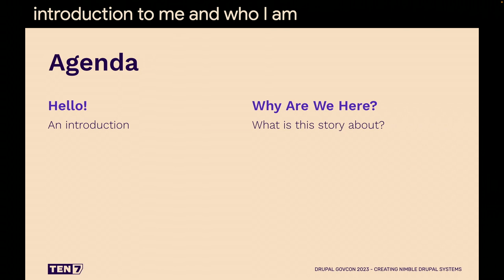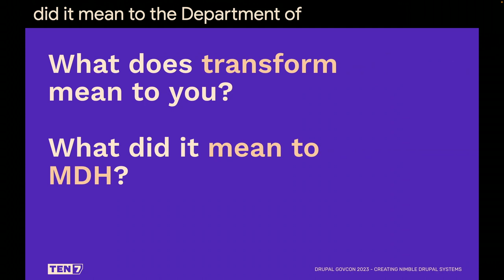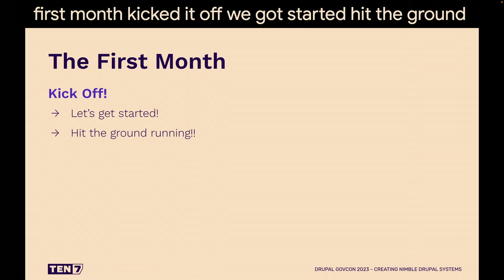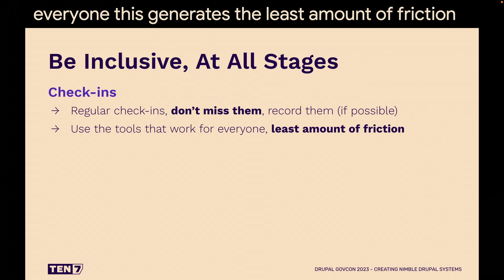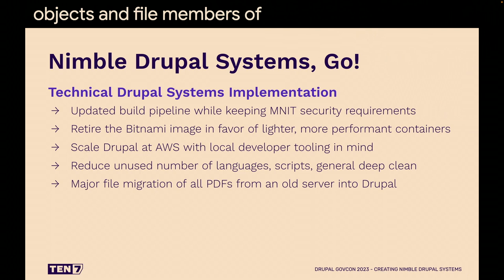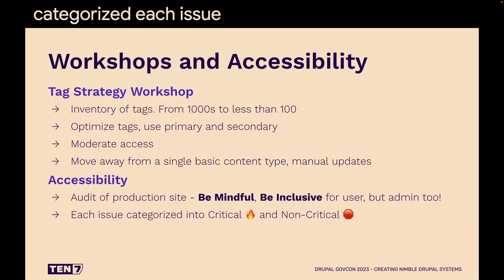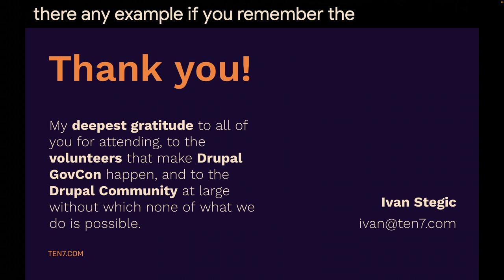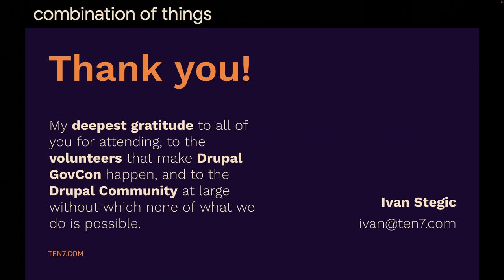Creating Nimble Drupal Systems for Government: Transforming MN’s Dept of Health in 6 Months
ivanstegic

When a closely knit and well experienced government team build their first Drupal site and then launch it on their own hosting, they run into unforeseen yet surmountable obstacles. Come with me as we go on a journey and learn how this team improved their Drupal Systems — from the site’s user experience and tagging strategy to the automation at AWS — in only six months.

This talk is suitable for people with or without Drupal experience. It will address:
- the very real challenges that result from a fast migration to a new platform on a tight timeline
- how we helped the Minnesota Department of Health overcome these challenges
- how we’ve started paying down technical debt by optimizing Drupal for best practices
- how strict security requirements can be your friend and that automation and speed are still possible
- the secret to achieving all of this, with every team, every time

We hope that this talk inspires teams that may be in a similar situation to reach out and ask for help — whether in government or not, Drupal Systems can be nimble and transformations fast.